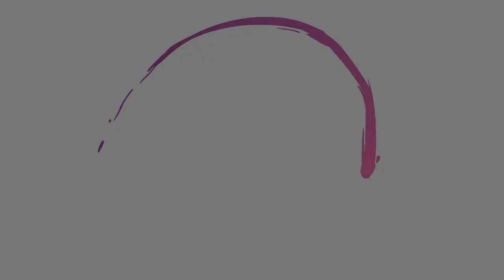Burgerville Mukbang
Today we are eating from Burgerville

ON THE MENU:

 The No. 6 burger
 Crispy Chicken Sandwich
 Waffle Fries with ranch
 Oregon Strawberry Shake
 Dr. Pepper